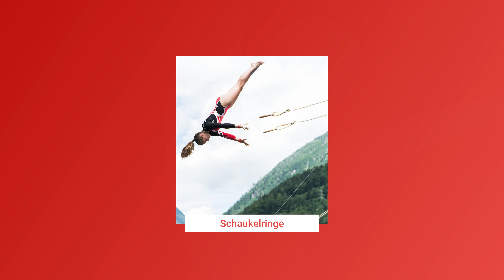GlaBü2022 Song | Glarner Bündner Kantonalturnfest 2022 | 24.-26. Juni 2022 | Näfels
Offizieller Song zum Glarner Bündner Kantonalturnfest 2022, das vom 24. bis 26. Juni 2022 in der lintharena in Näfels und im Sportzentrum Kerenzerberg in Filzbach stattfindet.

Fotos: Florian Weber, Köbi Hefti, Rudolf Etter sel.
Videos & Schnitt: glaromarketing GmbH